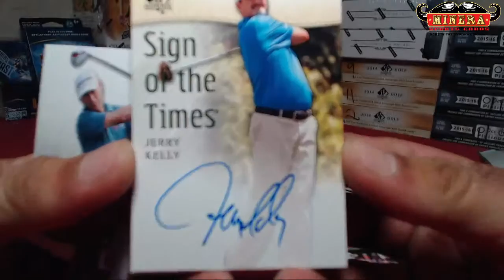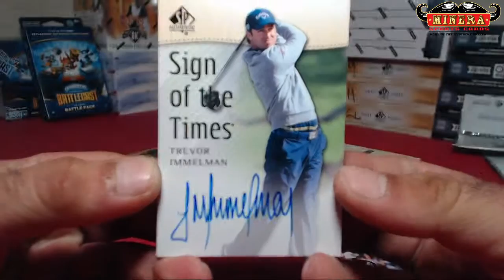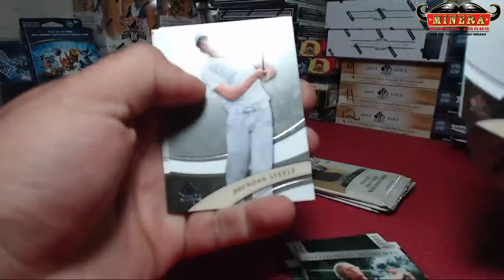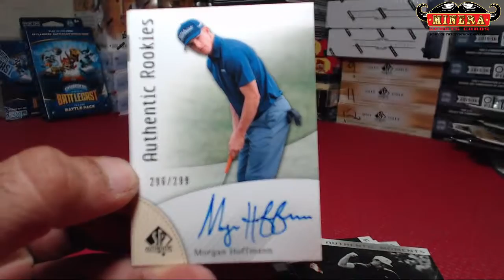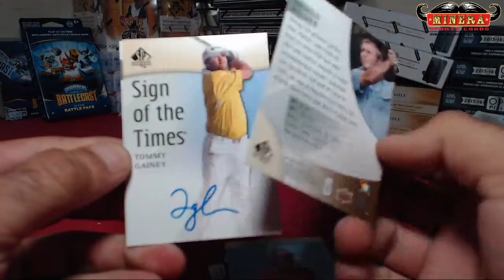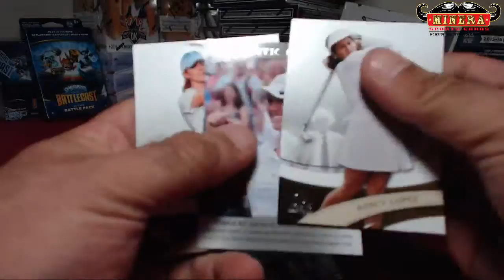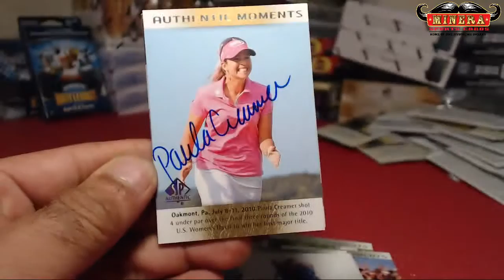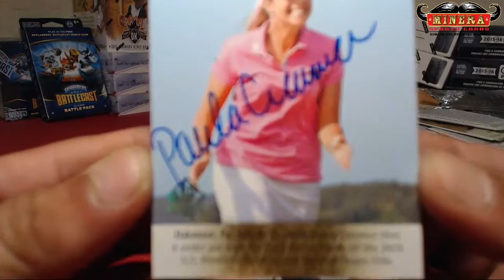canesfanbob~2014 Upper Deck SP Authentic Golf Hobby Box Break